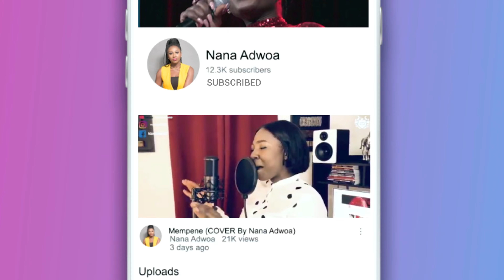Nia Onyame Ahyira (COVER by Nana Adwoa)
Song originally sang and produced by Nana Yaw Asare. Please enjoy my rendition. Blessings.